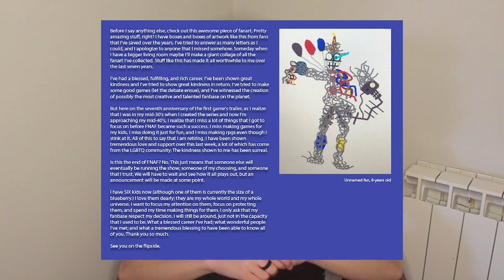Thank You, Scott.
(っ◔◡◔)っ ♥ Happy Retirement Scott!! ♥